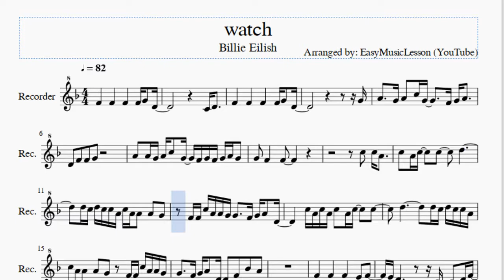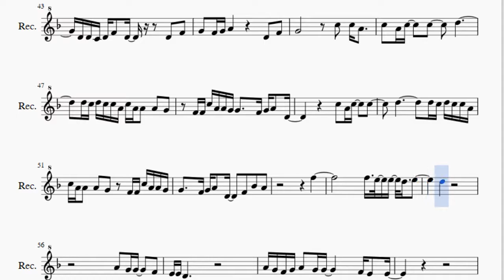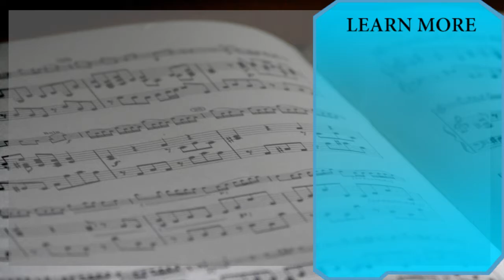Recorder Sheet Music: How to play watch by Billie Eilish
Here is a sheet music/tab video on the song watch by Billie Eilish on the recorder. A recorder sheet music arrangement which is transposed to notes that are easily played by recorder, for the song watch by Billie Eilish.

EasyMusicLesson teaches you to play the your favorite instrument, through well-arranged sheet music so that you too can learn how to play watch by Billie Eilish on the recorder as fast as you can. A recorder sheet music with backing tracks to help your play the song better.